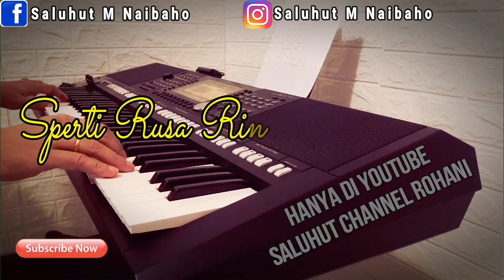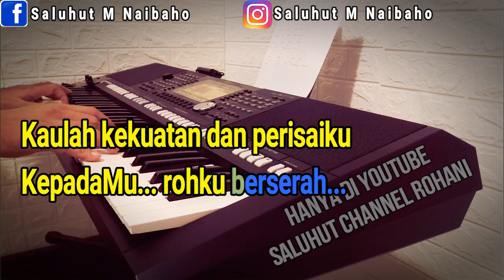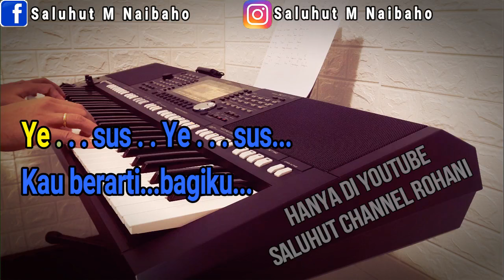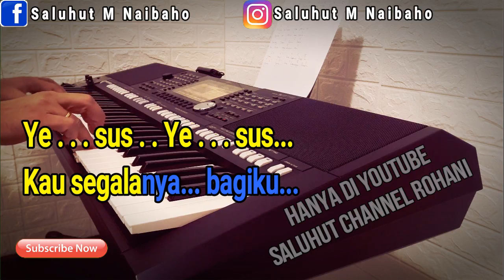SPERTI RUSA RINDU SUNGAIMU [KARAOKE ROHANI] NADA PRIA D=DO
Seperti rusa rindu sungaiMu
Jiwaku rindu Engkau
Kaulah Tuhan hasrat hatiku
Ku rindu menyembahMu

Kaulah kekuatan dan perisaiku
KepadaMu rohku berserah
Ku rindu menyembahMu

Yesus..Yesus..
Kau berarti bagiku..
Yesus..Yesus..
Kau segalanya bagiku